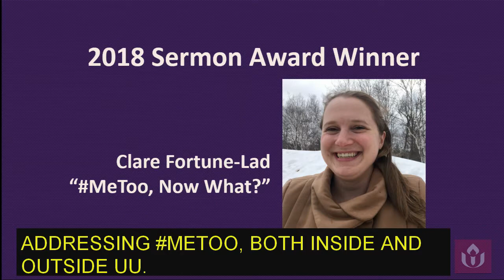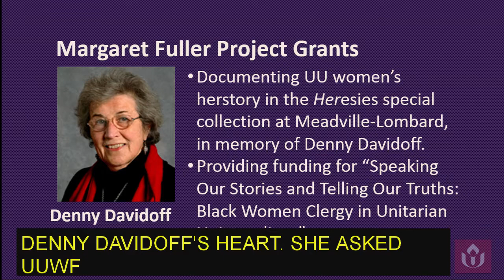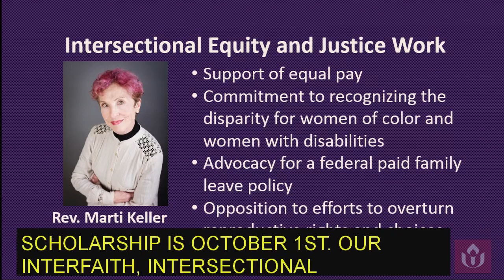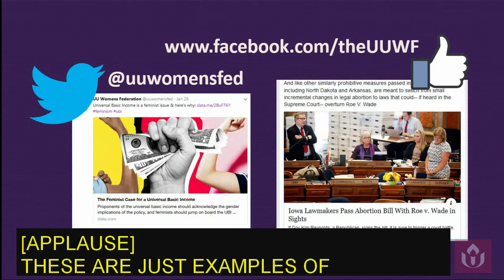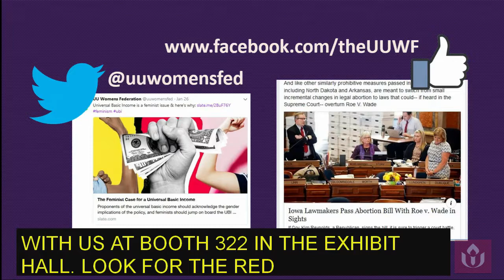Event #327: UU Women's Federation (UUWF) Report GA 2018